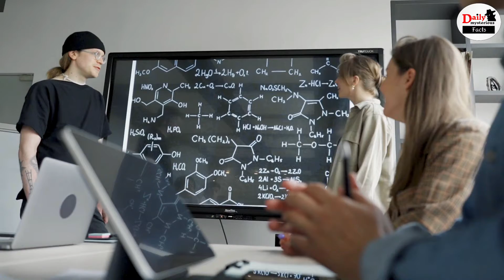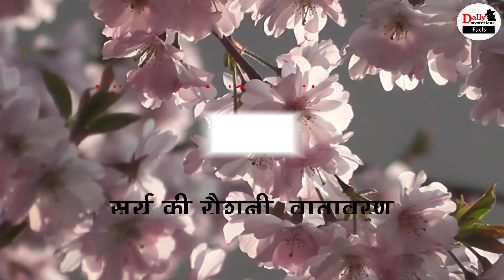क्या आप जानते है फूल हमेशा Colourful ही क्‍यों खिलते हैं ? क्या है वजह, जाने !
Why Are Flowers Colorful What Is Behind It Flower Coloration Anthocyanins And Carotenoids | Why Are Flowers Always Colourful? | Why Flowers Have Different Colour |

EDITOR ►SP